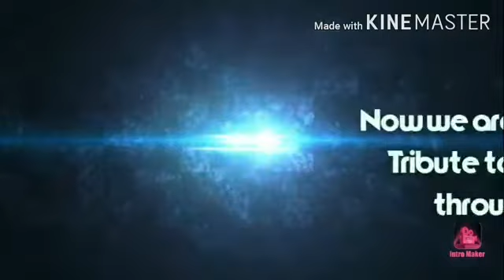Online Teacher's day | Corona Pandemic | 2k20| by Aryan and team...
Class 9C |Nazareth Academy | Gaya, Bihar